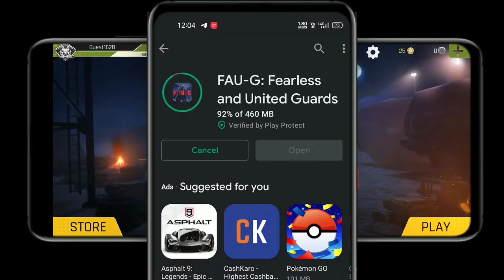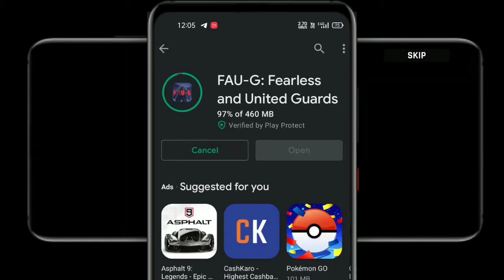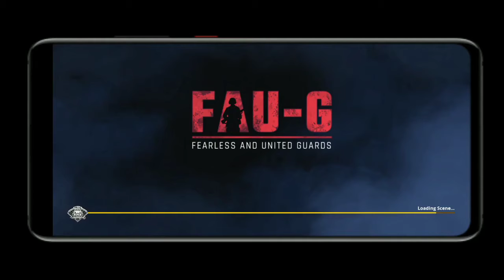Play Store on Fau-G Game 🔥🔥|nCore Games present |Lalit Raj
FAU-G First GamePlay & How To Download FAUG Game on PlayStore | Faug GamePlay,